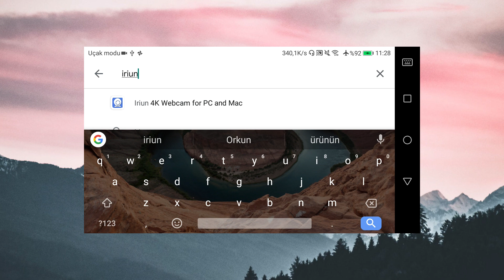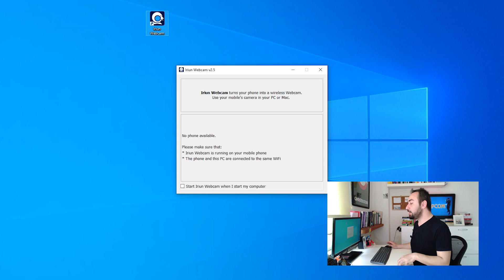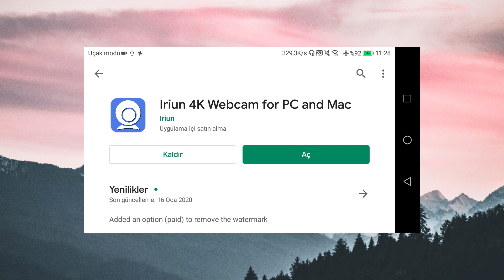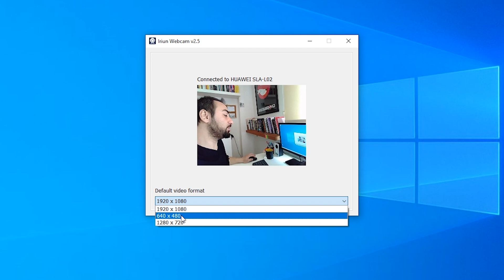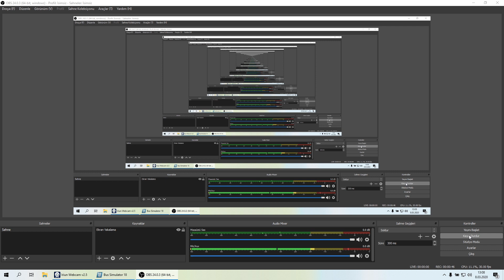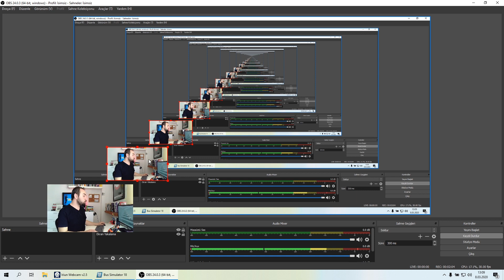Telefondan Bilgisayar'a (OBS) Kablosuz Facecam Yapımı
Bu videoda cep telefonumuzun kamerasını OBS'e kablosuz bir şekilde nasıl bağlanır göstereceğim. Bu sayede OBS kayıt esnasında oyun oynarken FACECAM açabileceğiz.

► AFTER EFFECTS Mİ? PREMİERE PRO MU?

Bu videoda telefondan webcam nasıl yapılır sizlere göstereceğim. Iriun ile telefonumuzu kablosuz olarak webcam yapıyoruz. OBS'de canlı yayın açabilir ya da kablosuz webcam ile görüntümüzü aktabiliriz.

Iriunn Websitesi (MAC - Windows Sürümü)

Kamera ve ekipman fiyatları almış başını gitmişken, nasıl oyun videosu çekilir diye kara kara düşünenlere bir nebze yardımcı olmak istediğim yeni video nihayet yayında. Bu videoda uyguladıklarımı aslında öncesinde farklı bir projede kullanmıştım ancak gördüm ki OBS'de de oyun kayıdı yapmakta epeyce işe yarıyor. Biliyorsunuz kamera fiyatları epeyce can yakıyor. Bazı oyun çekme kameraları 1-2bin tl aralığındayken bütçenizi sarsacak 4k oyun kameraları da bulunmakta. Ancak elinizdeki cep telefonuyla da çok iyi işler başarabileceğinizi hiç düşünüzdünüz mü? İşte bu videoda size kablosuz olarak wifi aracılığıyla android ya da ios cep telefonunuzdaki kamera görüntüsünü, üstelik mikrofon takarsanız sesi de buna dahil, 4k nasıl aktaracağınızı gösteriyorum. Peki bitti mi bitmedi. İster OBS gibi programlarda facecam olarak kullanın, isterseniz de SKYPE gibi programlarda v.s webcam olarak kullanın tercih sizin.